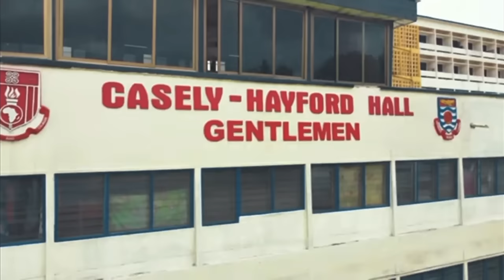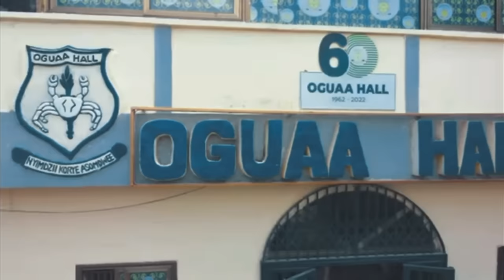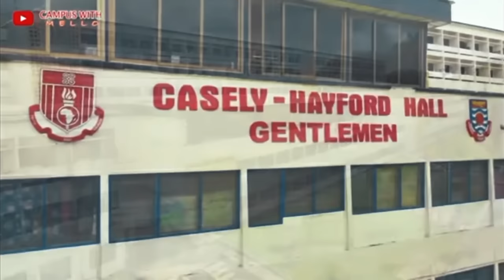CHECK OUT A GOVERNMENT OWN UNIVERSITY IN GHANA.